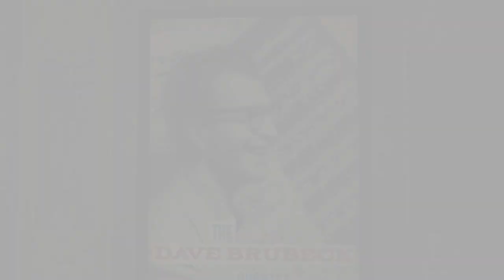Kris' Top 10 of 2013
Podcast regular Kris Guthridge brings us his top games of 2013.

Enjoy the music from the intro/outro?  It's by Joel Nielsen, the creator of the Black Mesa soundtrack.